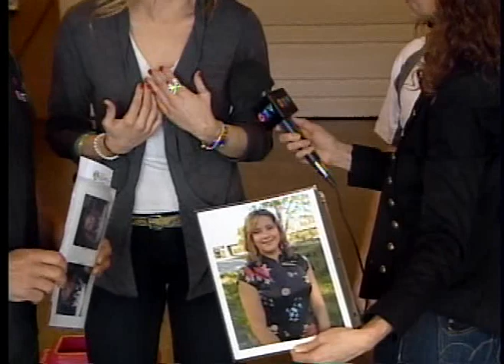CTV News at Noon Featuring Tony Greco and Greco Lean and Fit Success Stories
Aired January 4th, 2011; CTV News at Noon Featuring Tony Greco and Greco  Lean and Fit Success Stories.